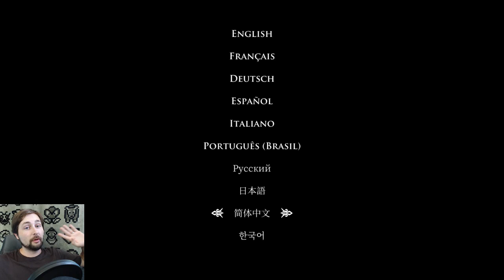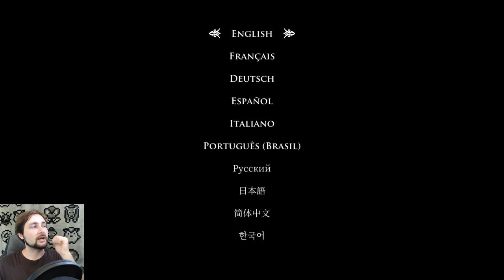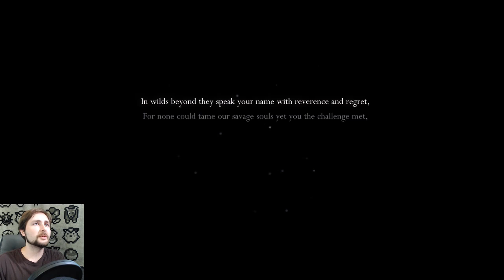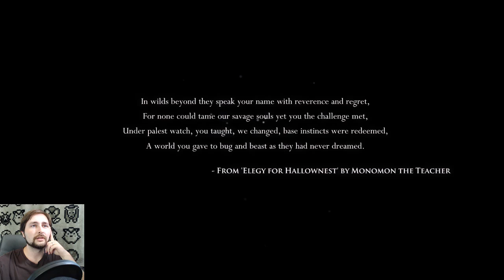Hollow Knight LIVE | HamsterBomb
Join me on a new blind playthrough LIVE! EXPAND FOR STREAM AND GAME RULES!

STREAM RULES:
1. Behave and be polite and mature.
2. No self promotion.
3. NO CAPS LOCK SPAM.
4. No Emoji spam.
5. No repeat message spam.

Any violations of these rules will result in the removal of your comment(s). You will also be warned why it was removed. If a second violation surfaces you will be timed out with a second warning. Upon a third violation you will be banned from the channel and properly treated as the lowest life form on the planet. Don't ruin a good time for everyone else.